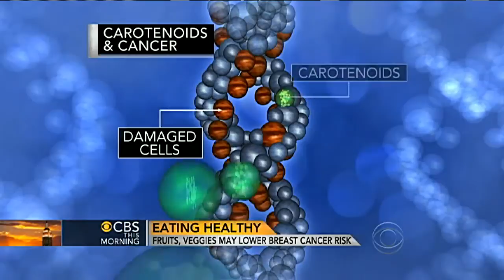Pearson"s Health & Nutrition Cancer prevention with Carotenoids_cbs.mp4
a one minute. very brief but well explained segment on reducing cancer risk with carotenoids, an all natural substance found in bright colored fruits & veggies